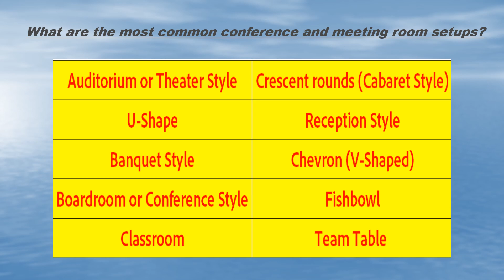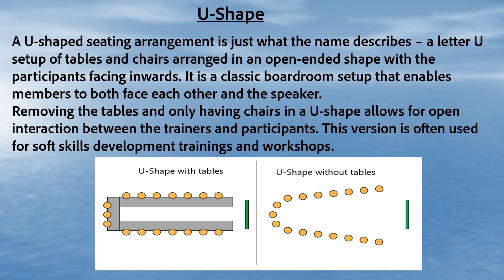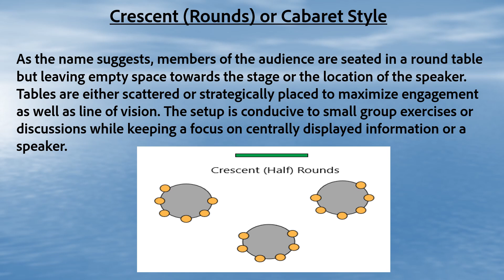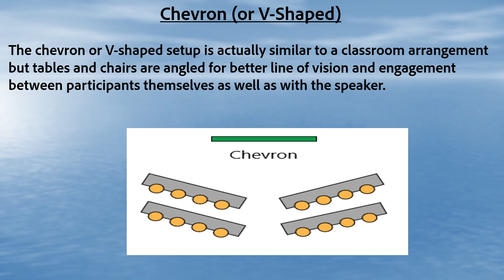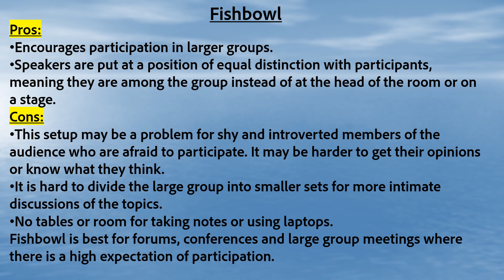Meeting & Conference Room Setup in Corporate Office